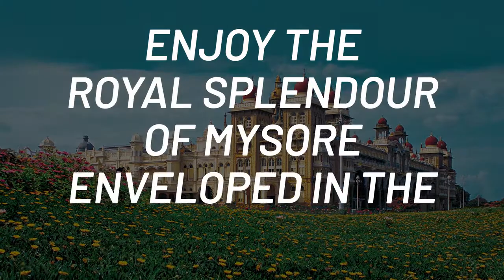KSTDC Nature Package Tour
Step out and rediscover the inherent natural beauty of Karnataka with KSTDC’s customized tour packages.